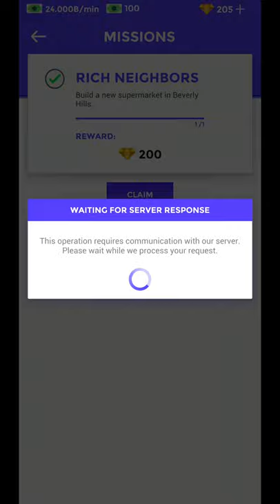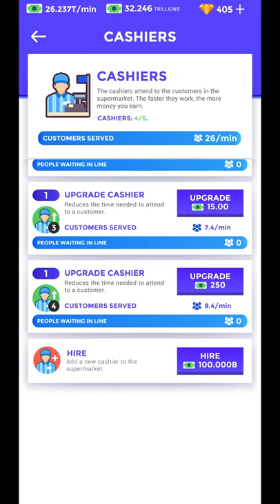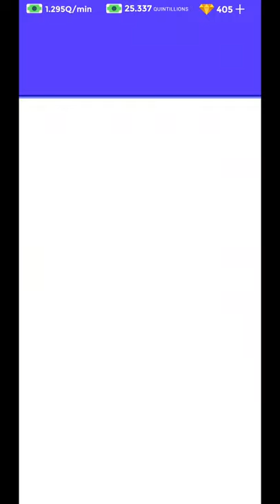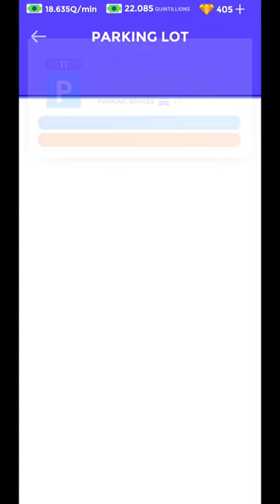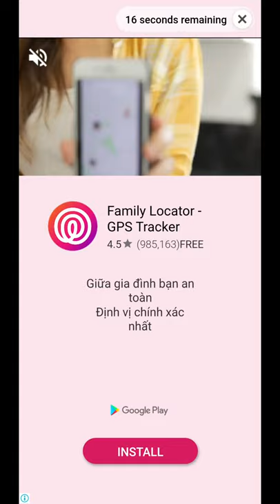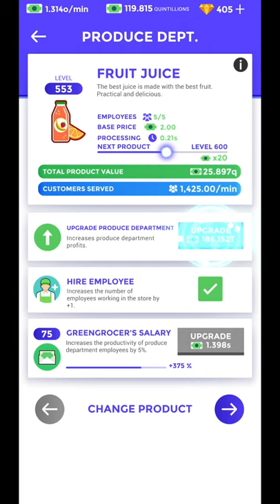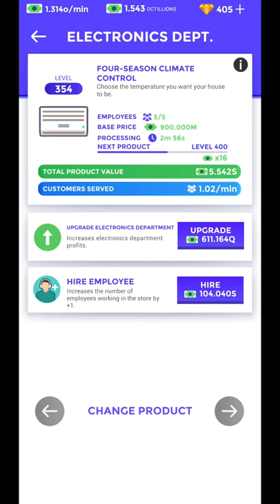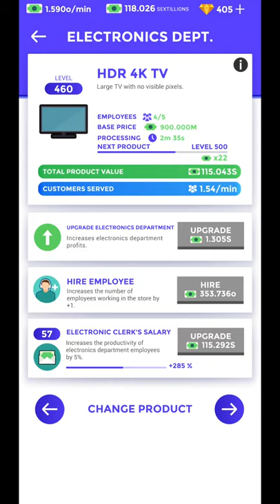Idle Supermarket Tycoon - Shop IOS-Android-Review-Gameplay-Walkthrough-Part #17